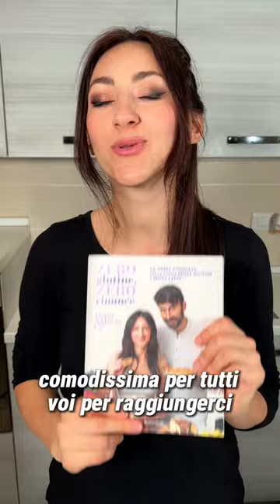Prendi 2 BANANE e fai questa..!! - (Ricetta SENZA GLUTINE)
Se hai due banane in casa questa la devi assolutamente fare!!
Una torta davvero golosa per tutte le occasioni :)

INGREDIENTI
2 banane
Poco zucchero per spolverare lo stampo
Cannella q.b.
1 uovo
40g zucchero o eritritolo
50g olio di semi
100g latte di soia
60g farina di mandorle
60g farina di grano saraceno
1 cucchiaino cacao
6g lievito in polvere per dolci
1 manciata di noci

Banane no A e AB sostituire con le mele.
Farina di grano saraceno no B e AB. Sostituire con farina di quinoa.
Cannella no 0 e B